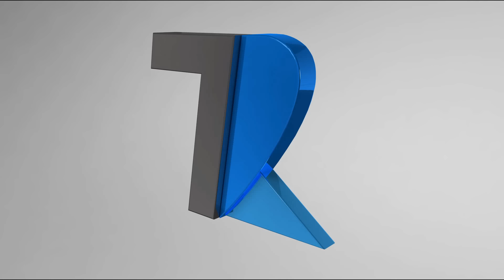Nintendo Switch Lite India - Unboxing & Hands On | Play PS4,XBOX & PC Games On The GO !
Hello Dosto is video me maine aap logo ko Nintendo Switch Lite ka ek Unboxing aur Hands On diya hu..Umeed hai aapko video pasand aayegi..